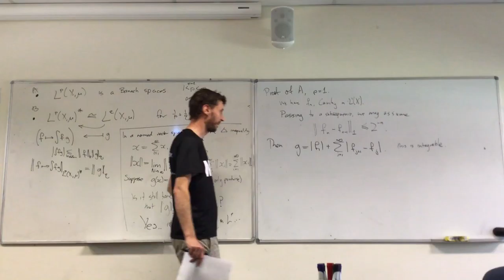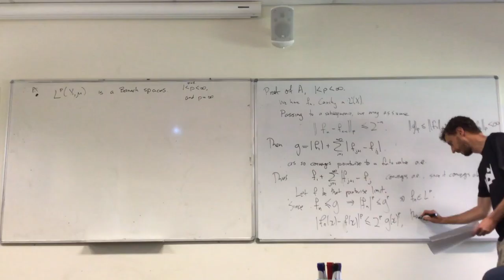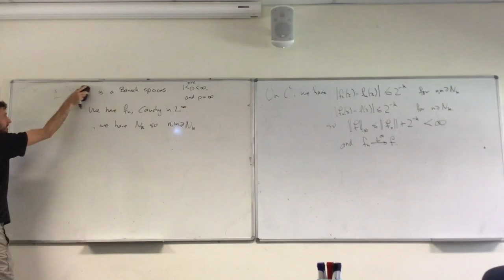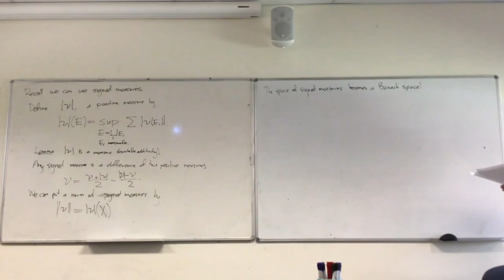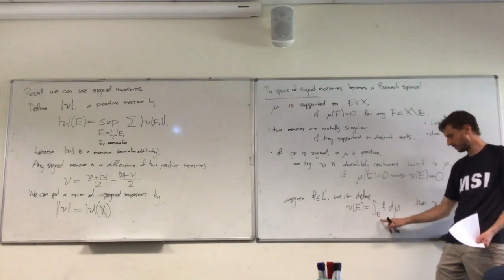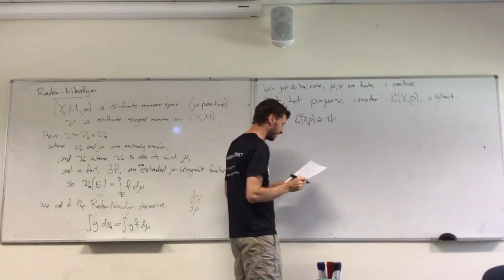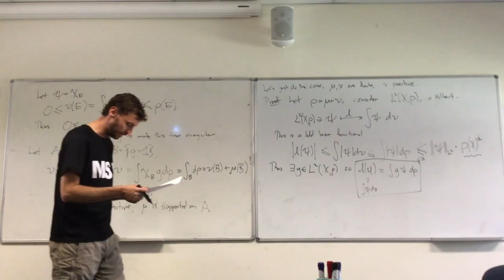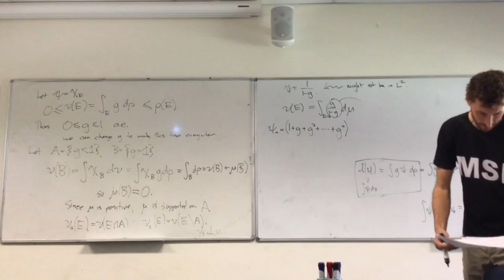MATH3325 - Week 10 Wednesday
(unfortunately I lost 10 minutes at the beginning of this video)